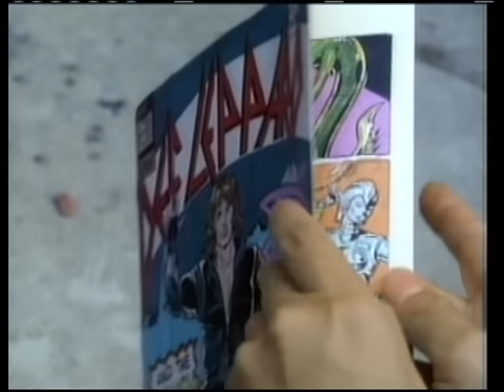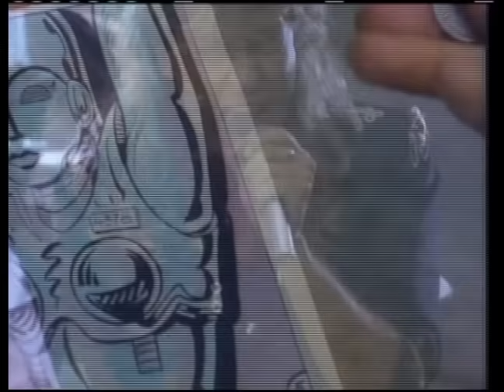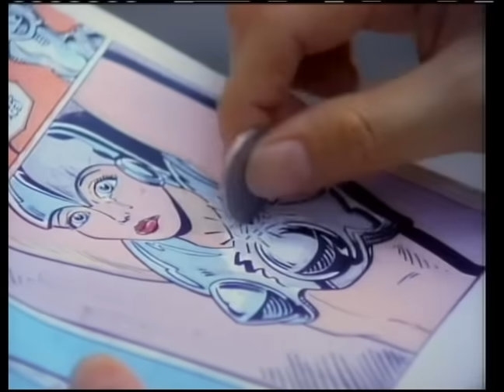DEF LEPPARD - "Women" (Official Music Video)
Get tickets to Def Leppard's 2020 Stadium Tour with Mötley Crüe and special guests Poison & Joan Jett